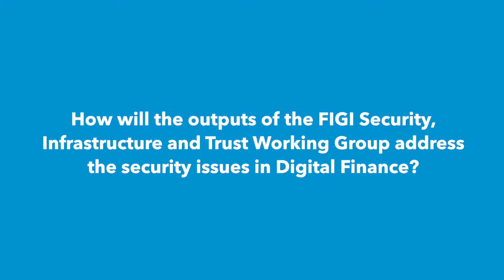Vijay Mauree, Programme Coordinator, ITU & Leader for FIGI Security, Infrastructure and Trust WG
FIGI recommendations on security for digital financial services